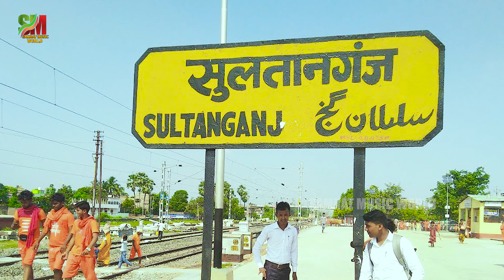video श्रवण पासवान |लगनिया स्टार |लाद गेरूआ रंग सड़िया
► Album :- लाद गेरूआ रंग सड़िया
► Song :- लाद गेरूआ रंग सड़िया
► Singer :- श्रवण पासवान
► Lyrics :-  श्रवण पासवान
► Producer :- Kundan Yadav
► Editor :- Sonu Gupta
► Digital Head :- Vicky Yadav
► Label / Company :-  SAMRAT MUSIC WORLD

आप सभी भोजपुरीया एवं मगहीया समाज को हमारेे तरफ से हाार्दि शुभकामनाएं।।

This is the official bhojpuri and magahi channle of SAMRAT MUSIC WORLD,
We offer music and song from popular bhojpuri Album, all the latest song
 Famous bhojpuri and magahi artists such as SUDARSHAN YADAV, ARVIND ABHIYANTA, KAMALVASH KUWAR, SHIV SHANKAR, SRIJANAND VYAS and all famous artists and singer of Bhojpuri industries etc...